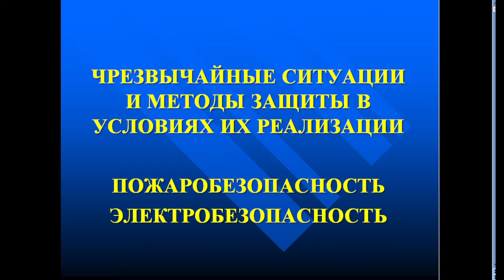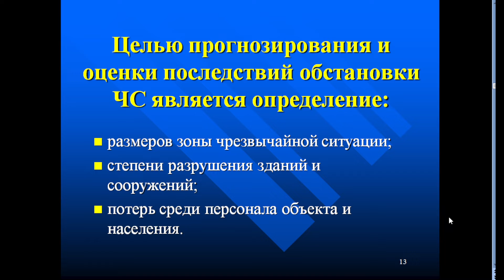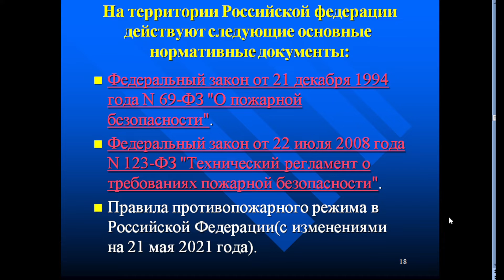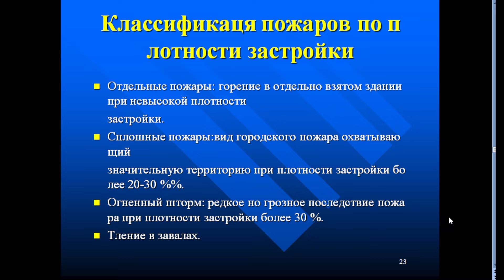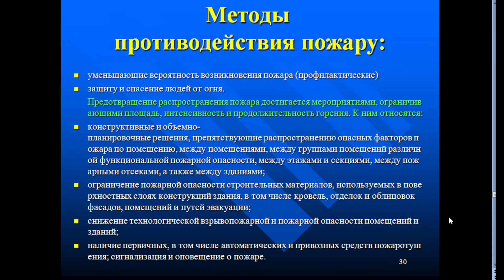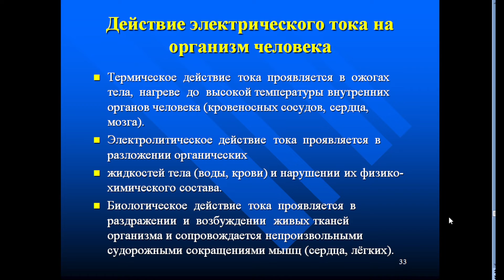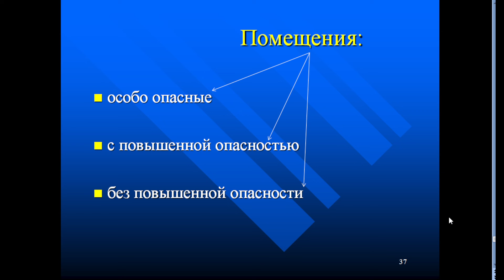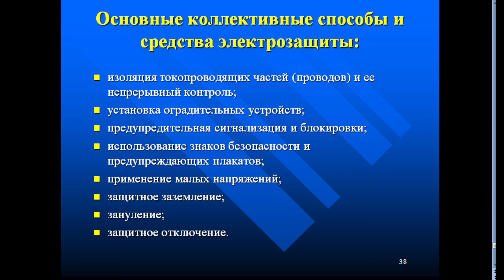08.00 БЖД 4